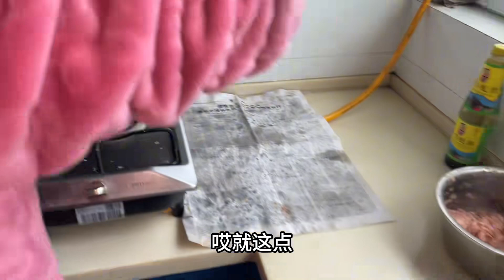甘肃农村人过年换造型，小姨做了丰盛的饭菜招待？这发型咋样？